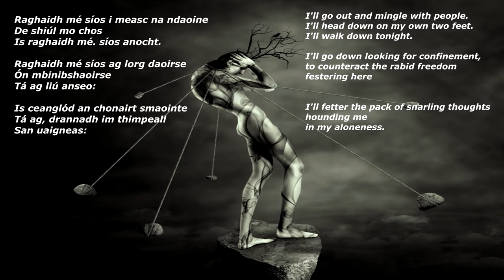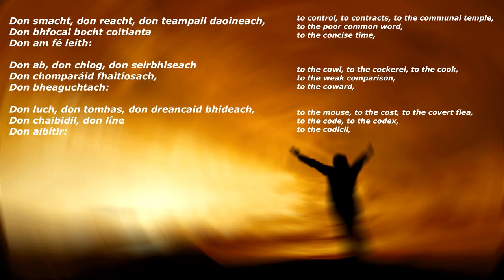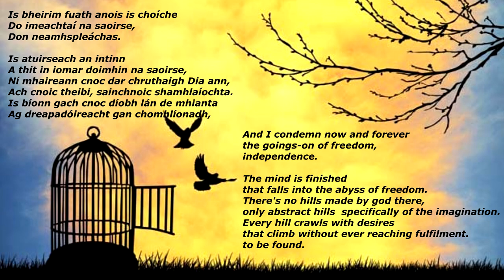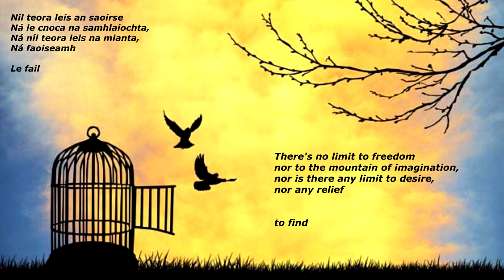Saoirse by Seán Ó Ríordáin